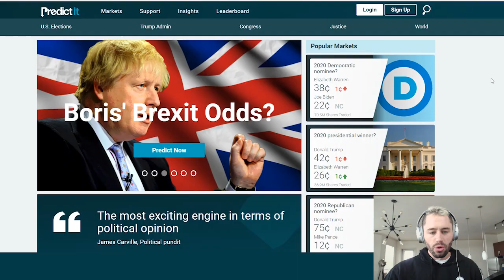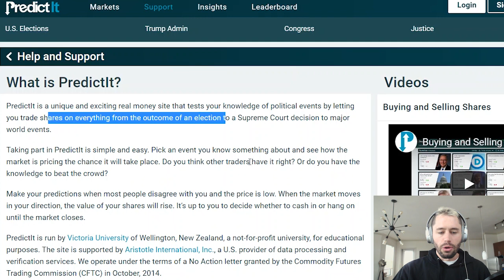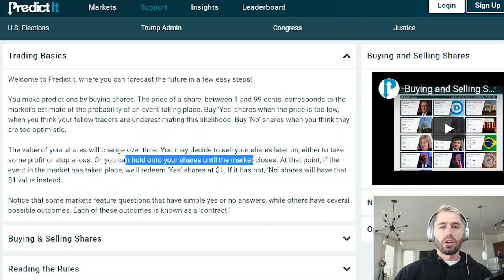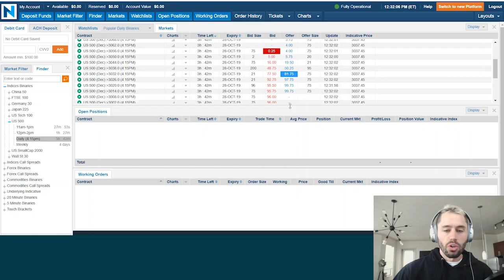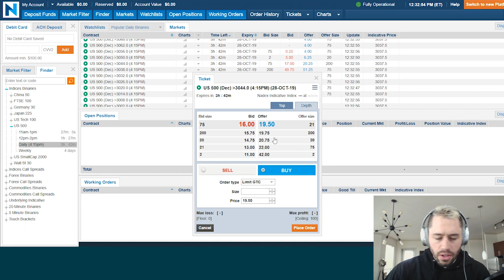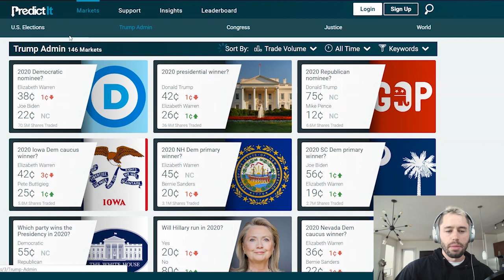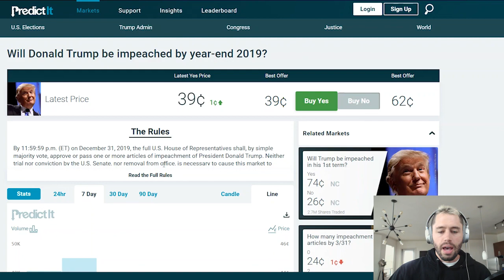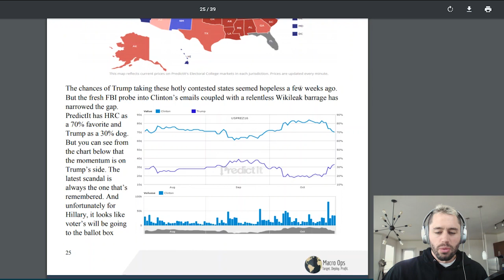How to LEGALLY Trade the NEWS (CFTC APPROVED) | How To Profit From Political Events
Create a PredictIt account by clicking below: Free $20 Bonus with $20 deposit!

Today, Tyler is going to show us How to LEGALLY Trade the NEWS (CFTC APPROVED).

We publish new videos almost every day on our Youtube channel. Our videos include stock market analysis, business model dissections, trade examples, psychology tips, and of course, breakdowns of our favourite finance movies and TV shows. I’ll also be hitting you with a lot of jokes because… why not. I hate boring videos.

Watch this video to learn how I used to trade when I was a discretionary trader: